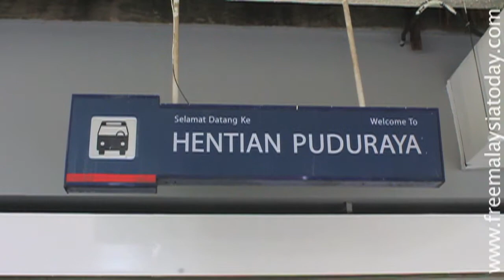Puduraya berwajah baru